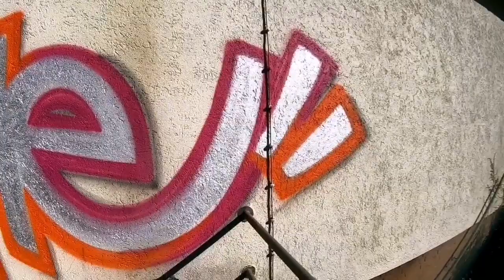Two colors outline // Graffiti